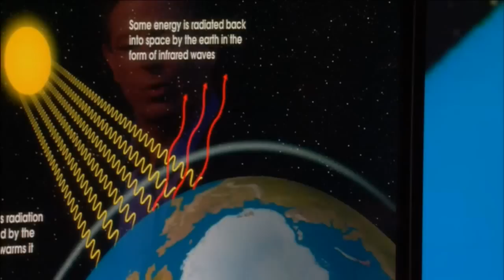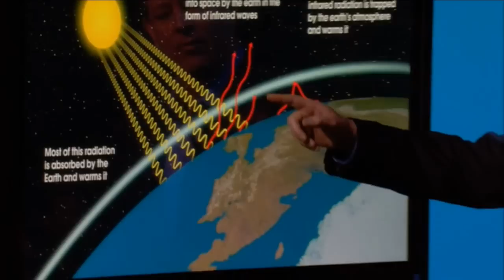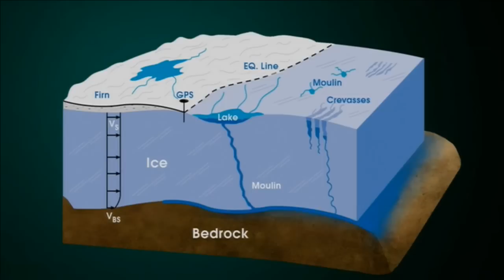DEBATE: Global Warming Then and Now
The Heartland Institute’s Jay Lehr and Colorado State University professor Scott Denning dissect and debate “An Inconvenient Truth” on its 10th anniversary - August 31, 2016